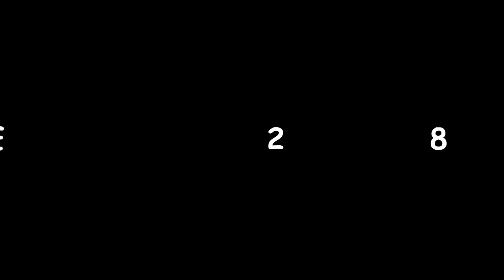Renfe 289.015 de pruebas por Getafe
Hoy la tocaba salir a la via después de haber pasado por pintura donde ya por fin parece que tiene un verde mas acorde con su época dorada.Bajaba hasta Aranjuez y ya de allí otra vez al TCR.